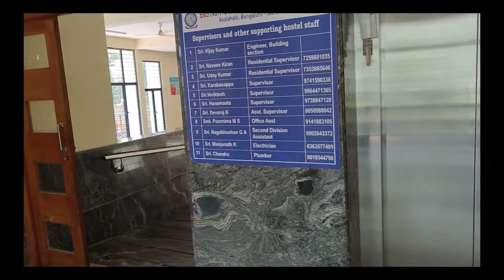BMS Institute Of Technology | Campus Tour of BMSIT | Hostel | College Review 2022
Placements Of BMSIT is given in the Below app

🖱Logitech mouse

TAGS-:
comedk​ revision
comedk​ most important questions
comedk​ paper
comedk​ physics
comedk​ syllabus
physics​ comedk
tips​ and tricks for comedk
comedk​ guessing